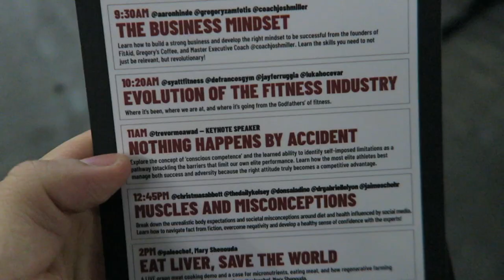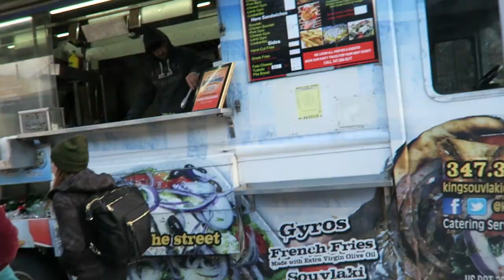Trying to figure things out - (Strong New York Vlog)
Trying to figure things out still. Going to do one video a week moving forward because I want to create overall better quality content. This was a vlog back in December when I went to the Strong New York event.